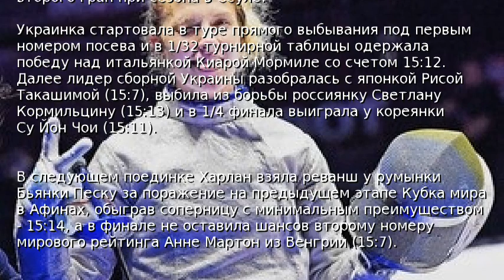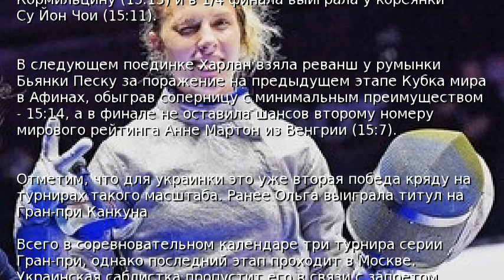Харлан выиграла второй турнир серии Гран-при в сезоне